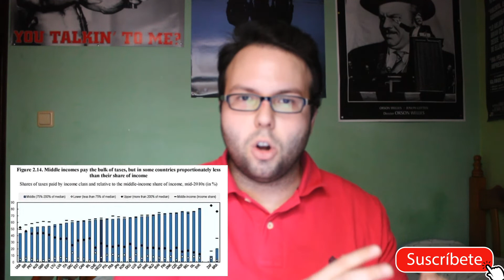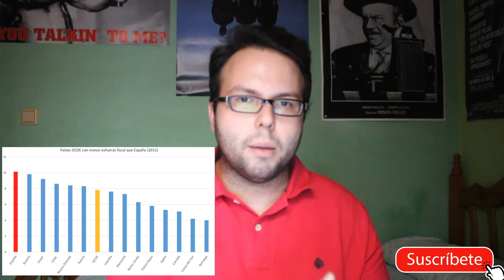¿Equipararnos fiscalmente a Europa? Todos pagaremos más impuestos, no sólo los ricos.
Desde el Gobierno se viene insistiendo en la necesidad de equipararnos fiscalmente a los países del resto de Europa, se suele usar el argumento de que solo subiendo los impuestos a los ricos se soluciona esto, ¿es verdad?, ¿quién pagaría más impuestos al aumentar la presión fiscal?
Lo vemos.